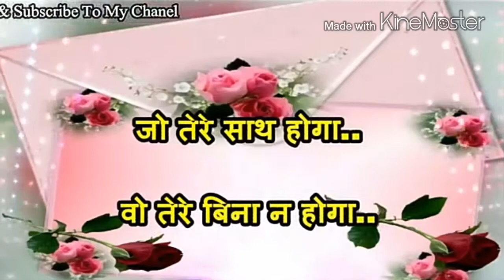monu kumar 9813933422